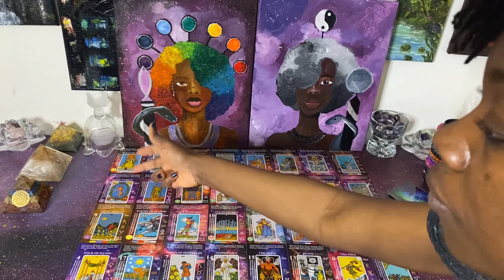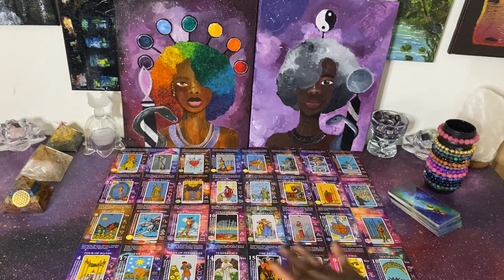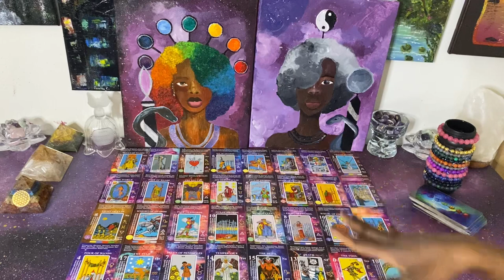This Queen of Wands thinks her man is leaving her for you, so she’s karmicking behind the scenes